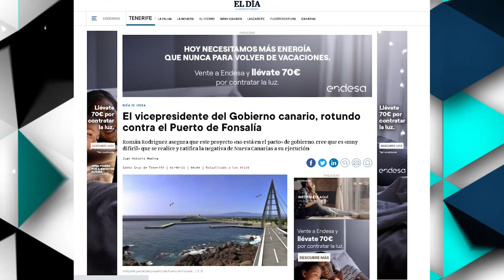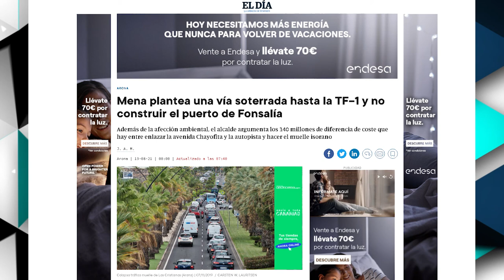La Tertulia 9 septiembre parte 2